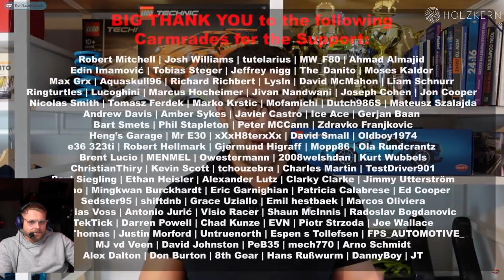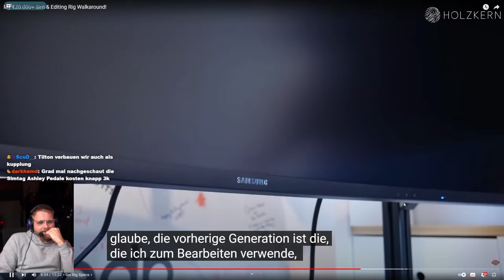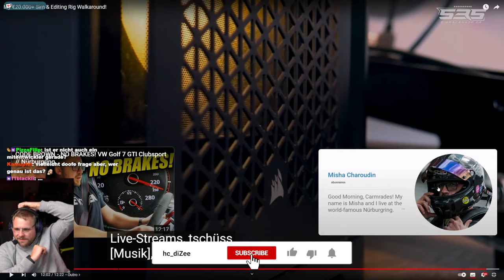Misha Charoudin zeigt uns sein krasses SIM RIG SETUP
**=Reflink